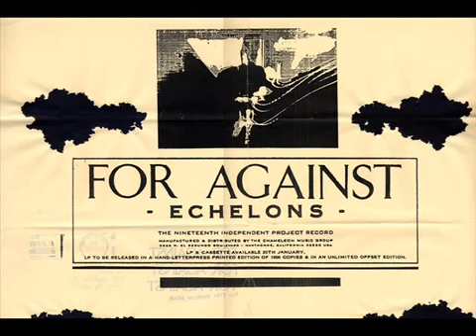For Against Amen Yves